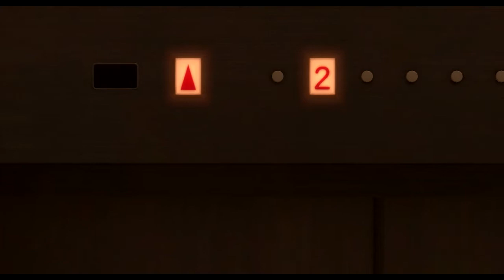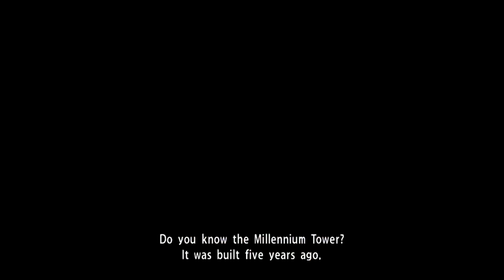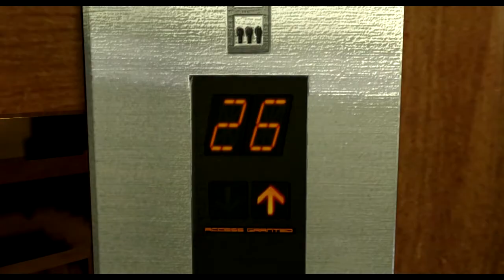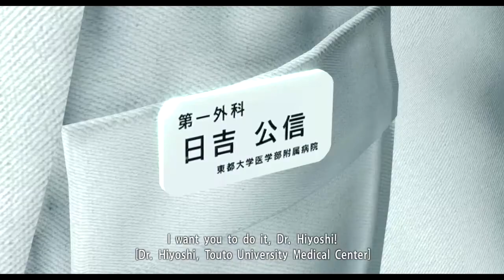Let's Play Yakuza Kiwami 1 Part 19 - Little girl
Kiryu chases a lead before running into a little girl that will change his life forever.